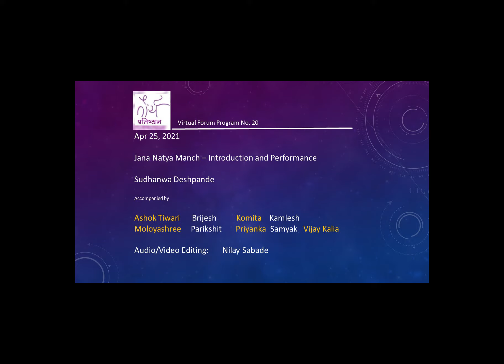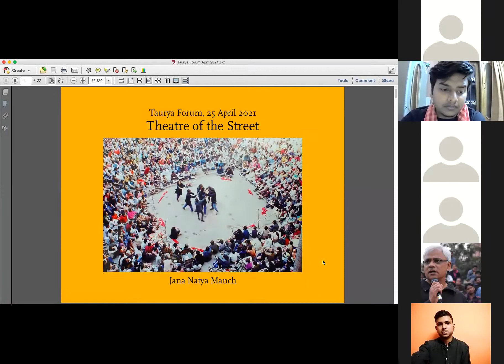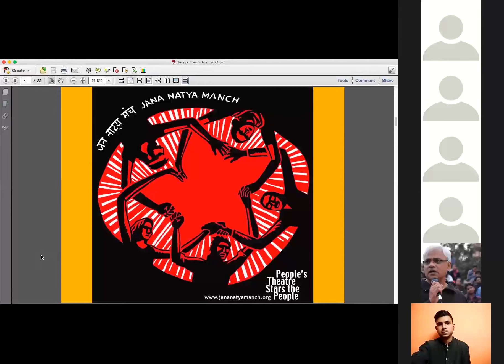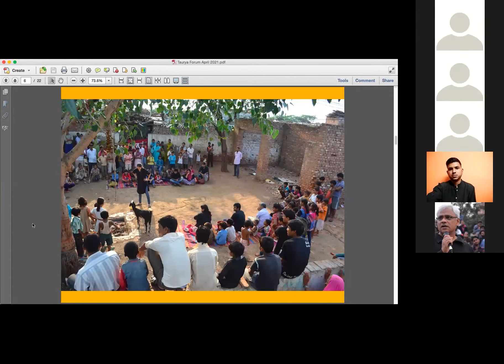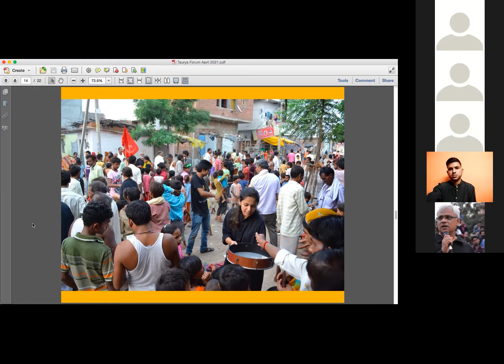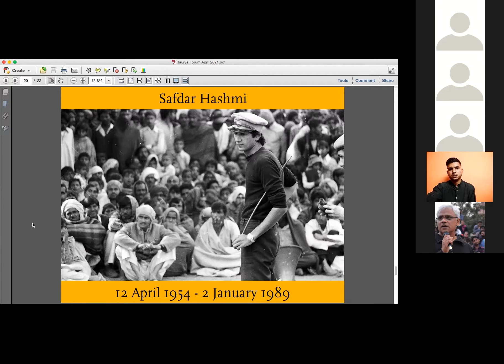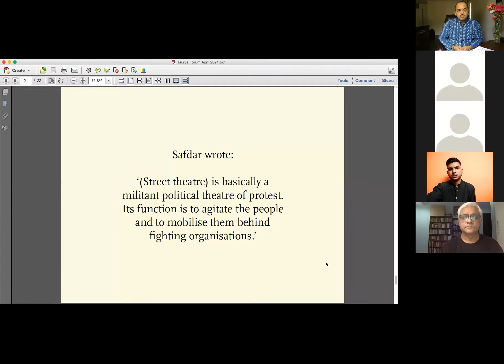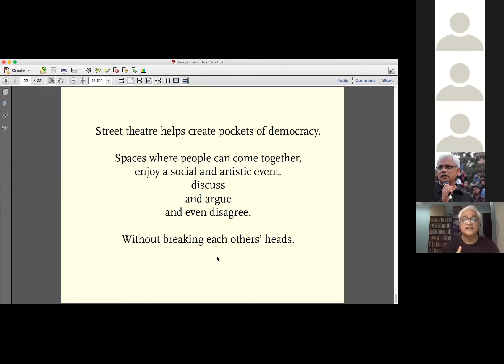Sudhanwa Deshpande and team on Taurya Pratishthan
Sudhanwa Deshpande and team discussing Halla Bol on Taurya Pratishthan and presenting three short street plays.

Taurya Pratishthan's Official YouTube Channel.  Taurya Pratishthan is a non-profit organization for promoting performing arts. It is based in North Carolina.
Visit us online at tauryapratishthan.org for details.